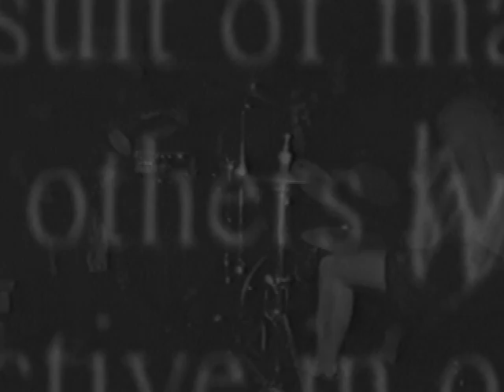Disavowed (Nocturnal Silence) - Sengaia, official video clip from 1998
Previously unreleased videoclip from the song 'Sengaia' From Disavowed's demo album 'Plateau' 1998. Video editing by Robbe K and Victor van Rijn